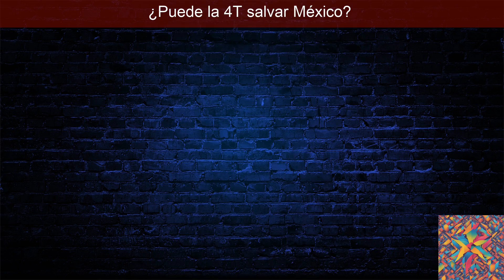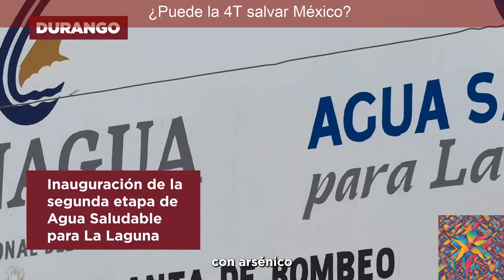¿Puede la 4T salvar México?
Apple MacBook Air (13 pulgadas, 2020, Chip M1, 256 GB de SSD, 8 GB de RAM) - Gris espacial - Distribuidor Autorizado

🌟 **¡Bienvenidos a nuestro canal!** 🌟 En este video, exploramos la reciente visita de Claudia Sheinbaum a Coahuila, donde anunció diez importantes obras de infraestructura y programas de bienestar que prometen transformar la calidad de vida en la región. 🚧💧 Desde proyectos hídricos hasta la modernización de carreteras y una nueva estación de tren, estos avances son un paso significativo hacia el desarrollo local.

Sin embargo, no todo es positivo. Abordamos los serios problemas de corrupción en los programas de bienestar, donde la suplantación de identidad para becas ha sido un tema alarmante. 🏛️💔 Américo Villarreal, nuevo delegado del Bienestar, enfrenta el desafío de combatir estas prácticas que amenazan con socavar la confianza pública y perpetuar la desigualdad.

En este análisis, discutimos cómo México puede aprender de estos eventos, enfatizando que el progreso no solo depende de nuevas infraestructuras, sino también de la erradicación de la corrupción. La transparencia y la rendición de cuentas deben ser pilares en la gestión de programas sociales para asegurar que los recursos lleguen a quienes realmente los necesitan.

Además, reflexionamos sobre la ética política y la necesidad de un liderazgo que priorice la austeridad y el servicio público genuino, alejándose de la ostentación.